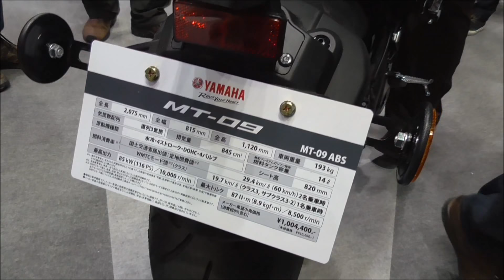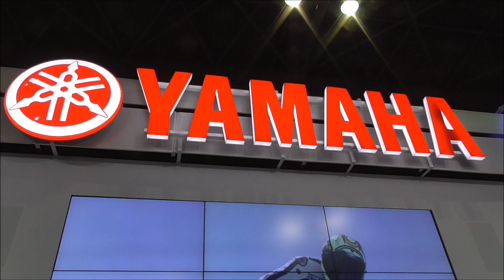YAMAHA MT-09 ABS 2017 水冷・DOHC・直列3気筒・4バルブ・フューエルインジェクション搭載エンジン ヤマハ バイク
YAMAHA MT-09 ABS at Osaka Motorcycle Show 2017 in Japan.

ディープパープリッシュブルーメタリックC（ブルー）。大阪モーターサイクルショー2017。ヤマハのブースから。